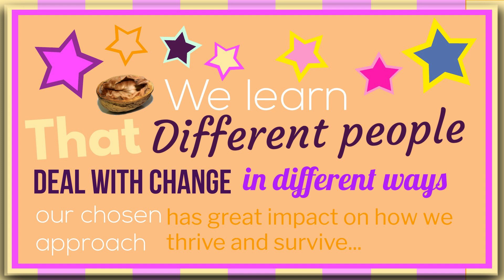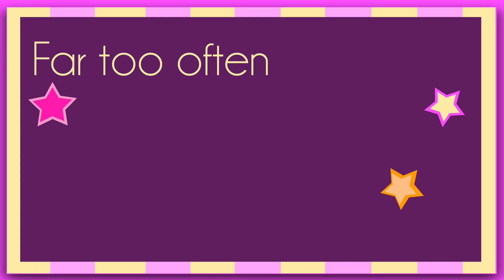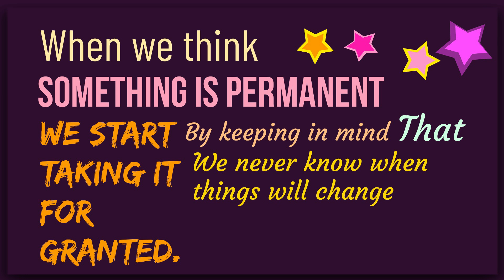Who Moved My Cheese By Spencer Johnson: Animated Summary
Today’s big idea comes from Dr. Spencer Johnson and his bestselling book "Who Moved My Cheese?".

The video is created in collaboration with our friends at When to read What. Check out their channel if you want amazing input on which books to read when.

The book is a parable about the inevitability of change and how we choose to deal with it. The story takes place in a maze, where four characters search for and consume Cheese.

Obviously ‘the story is not really about finding and eating Cheese. Instead, the Cheese is a metaphor for our wants in life - whether it is a promising career, money, or peace of mind. A synonym for what we think will make us happy.

A key point in the book is that change is the only constant in life and that the attitude with which we approach change matters a great deal. In a nutshell -  we learn that different people deal with change in different ways and that our chosen approach has a great impact on how we thrive and survive.

Here is our take on the critical insights conveyed in the book:

#1 Change is inevitable, so you might as well enjoy it
#2 Get out of the comfort zone
#3 Anticipation is key
#4 To enjoy the new, we must let go of the old
#5 Don’t take anything for granted

We hope you will enjoy this video where we will take you through each insight in greater detail.